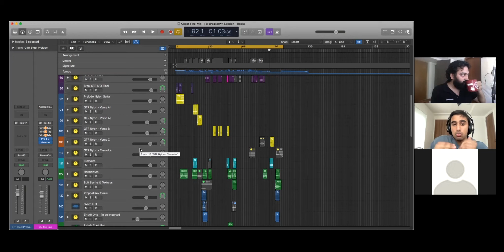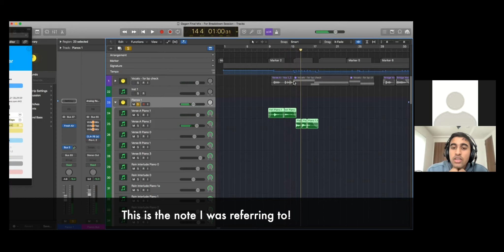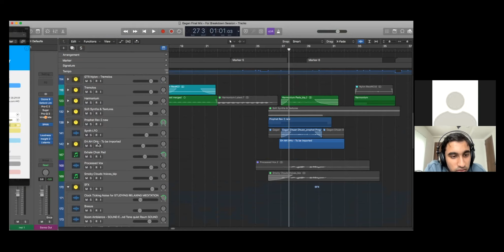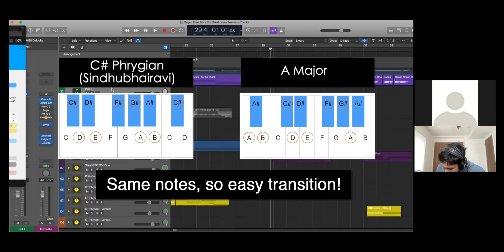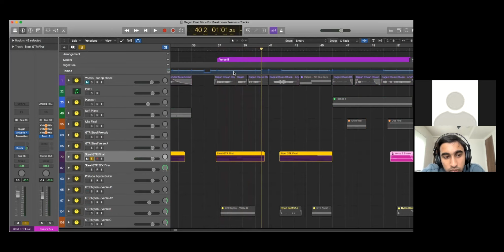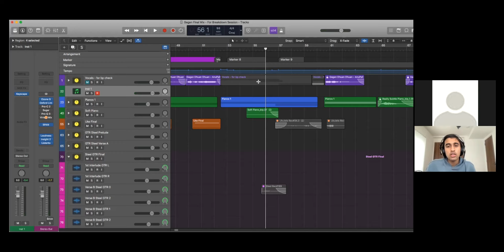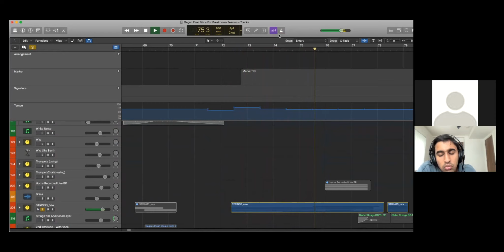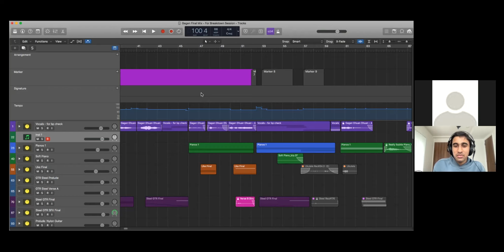Gagan Dhuan Dhuan Breakdown | @BPrasanna | Bombay Jayashri | Tune Diving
In this breakdown session, composer B. Prasanna and I dissect his stunning composition - "Gagan Dhuan Dhuan", sung by the one and only Bombay Jayashri. The creativity and uniqueness of this song is truly mind-boggling, and this breakdown gives some insight into how this masterpiece came together!

Chapter Markers:
0:00:00 - Introduction
00:01:00 - Basic context about the song (including discussion on how this song was tailor-made for Bombay Jayashri, overview of the session)
00:08:30 - Opening section (including discussion on showing different aspects of the same scale at different points in the song, chord voicings, etc)
00:31:30 - Rest of Verse A & Interlude (including discussion on how lyrics inspires the music, how to add interest when holding long notes, etc)
01:07:50 -  Verse B (including discussions on string/woodwind arrangements, the “mental trip”, the recurrence of previously established motifs)
1:43:10 - Ending (including discussions on rhythmic variation, tempo changes to reflect natural pauses, etc)
2:12:13 - Conclusion

Full Song & Video Credits
Music Composed, Arranged & Produced by B Prasanna
Performed by Bombay Jayashri
Lyrics by Preetika Dixit
Edited & Directed by Sriram Raja

Musicians
Acoustic & Nylon Guitars, Ukelele - Keba Jeremiah
Bass Guitar - John Praveen
Flutes - Lucy Driver
Oboes - Cèlia Tort Pujol
Clarinets - Ettore Biagi
Bassoons - Cristian Coliver
Horns - Paul Wolf & Ona Ramos
Trumpets - Matias Diaz Alfaro
Violin 1 - Lyrit Milgram
Violin 2 - Alexandra Lomeiko
Viola - Jossalyn Jensen
Cello - Cecilia Bignall
Orchestral Contractor, Orchestrator & Stem Pre-mix - Joaquim Badia

Choir
Aabha Soumitra
Karthik Manickavasakam
Maya Bajaj
Mayank Kapri
Nalini Vittobane
Nidhi Saraogi
Choir co-ordinated by Karthik Manickavasakam

Synthesizer (Prophet) by Prashanth Techno
Vocals & Guitars Recorded by Navneeth Balachanderan & Vishnu M Namboodhri at Krimson Avenue Studios, Chennai

Mixed & Mastered by B Prasanna

Director of Photography - PV Manikandan

Camera Department
Key Grip - Rajkumar Uma
Assistant Grip - Arun Kumar AK

Lights Crew
R A Prakash
Anish
Selvam
Sakthi

Art Director - Pa. Mahendran
Make-up & Styling - Keerthana Vaidyanathan
Chauffeur - Raja, Swaminathan Travels

Filmed at Wyoming, Ooty
Hospitality at Wyoming - Rohith and Anish

Produced by B Prasanna & Gayathri Gopal

Special Thanks to Bhavya Sundar, Shilpa Souvenir, Collins Rajendran, Jananie SV, Sneharaj Malakand